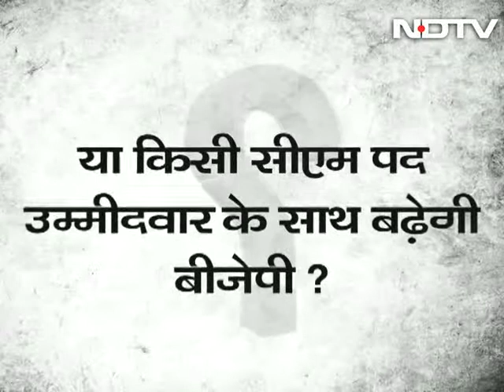Has Nitish Kumar adopted Modi style of campaigning?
On News Point, we ask whether Bihar CM Nitish Kumar has opted to take tips from the way Narendra Modi had campaigned for the Lok Sabha elections, for the upcoming assembly elections in Bihar. A lot of techniques such as use of technology have been seen used by the party of Nitish Kumar in their campaigns across Bihar. (Audio in Hindi)